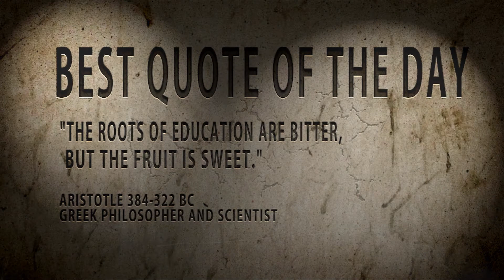Quote of the day Aristotle "The roots of education..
Quote of the day : Aristotle...You are what...
Aristotle (Greek: Ἀριστοτέλης, Aristotélēs) (384 BC -- 322 BC)[1] was a Greek philosopher, a student of Plato and teacher of Alexander the Great. His writings cover many subjects, including physics, metaphysics, poetry, theater, music, logic, rhetoric, linguistics, politics, government, ethics, biology, and zoology. Together with Plato and Socrates (Plato's teacher), Aristotle is one of the most important founding figures in Western philosophy. Aristotle's writings were the first to create a comprehensive system of Western philosophy, encompassing morality and aesthetics, logic and science, politics and metaphysics.
Aristotle's views on the physical sciences profoundly shaped medieval scholarship, and their influence extended well into the Renaissance, although they were ultimately replaced by Newtonian physics. In the zoological sciences, some of his observations were confirmed to be accurate only in the 19th century. His works contain the earliest known formal study of logic, which was incorporated in the late 19th century into modern formal logic. In metaphysics, Aristotelianism had a profound influence on philosophical and theological thinking in the Islamic and Jewish traditions in the Middle Ages, and it continues to influence Christian theology, especially the scholastic tradition of the Catholic Church. His ethics, though always influential, gained renewed interest with the modern advent of virtue ethics. All aspects of Aristotle's philosophy continue to be the object of active academic study today. Though Aristotle wrote many elegant treatises and dialogues (Cicero described his literary style as "a river of gold"),[2] it is thought that the majority of his writings are now lost and only about one-third of the original works have survived.[3]
Aristotle was born in Stageira, Chalcidice, in 384 BC, about 55 km (34 mi) east of modern-day Thessaloniki.[4] His father Nicomachus was the personal physician to King Amyntas of Macedon. Aristotle was trained and educated as a member of the aristocracy. At about the age of eighteen, he went to Athens to continue his education at Plato's Academy. Aristotle remained at the academy for nearly twenty years before quitting Athens in 348/47 BC. The traditional story about his departure reports that he was disappointed with the direction the academy took after control passed to Plato's nephew Speusippus upon his death, although it is possible that he feared anti-Macedonian sentiments and left before Plato had died.[5] He then traveled with Xenocrates to the court of his friend Hermias of Atarneus in Asia Minor. While in Asia, Aristotle traveled with Theophrastus to the island of Lesbos, where together they researched the botany and zoology of the island. Aristotle married Hermias's adoptive daughter (or niece) Pythias. She bore him a daughter, whom they named Pythias. Soon after Hermias' death, Aristotle was invited by Philip II of Macedon to become the tutor to his son Alexander the Great in 343 BC.[6]
Aristotle was appointed as the head of the royal academy of Macedon. During that time he gave lessons not only to Alexander, but also to two other future kings: Ptolemy and Cassander. In his Politics, Aristotle states that only one thing could justify monarchy, and that was if the virtue of the king and his family were greater than the virtue of the rest of the citizens put together. Tactfully, he included the young prince and his father in that category. Aristotle encouraged Alexander toward eastern conquest, and his attitude towards Persia was unabashedly ethnocentric. In one famous example, he counsels Alexander to be 'a leader to the Greeks and a despot to the barbarians, to look after the former as after friends and relatives, and to deal with the latter as with beasts or plants'.[7]